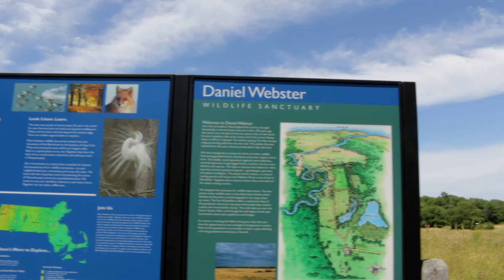Sarah Explores Nature: Daniel Webster Wildlife Sanctuary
Sarah explores Daniel Webster Wildlife Sanctuary (Mass Audobon).  Marshfield, MA.